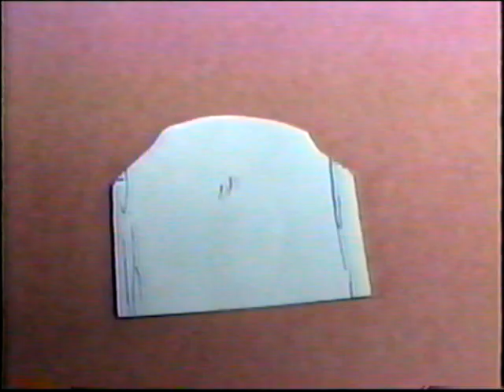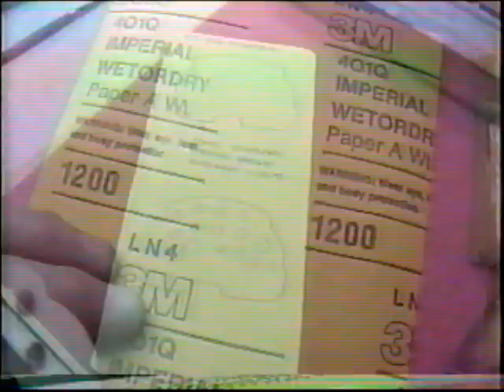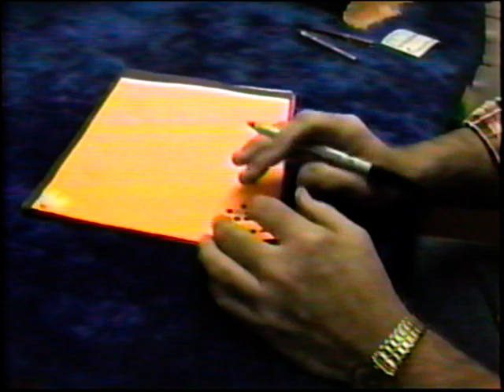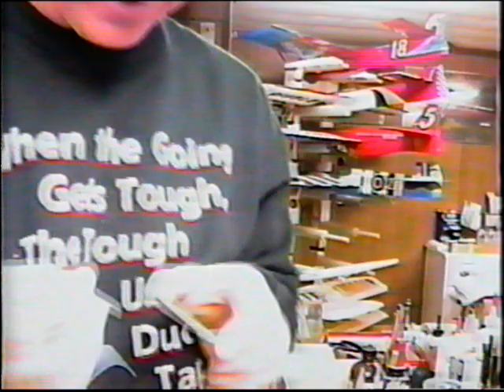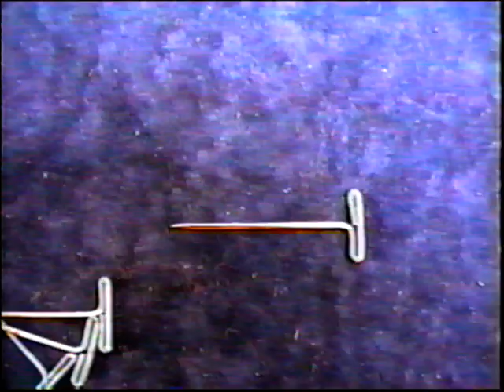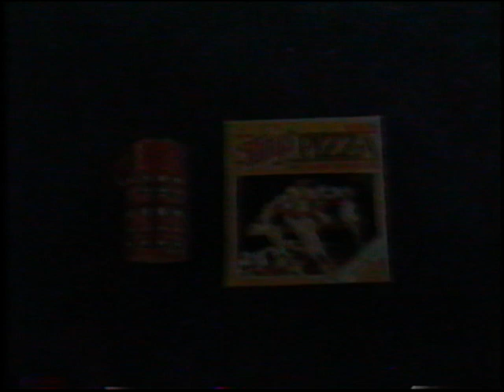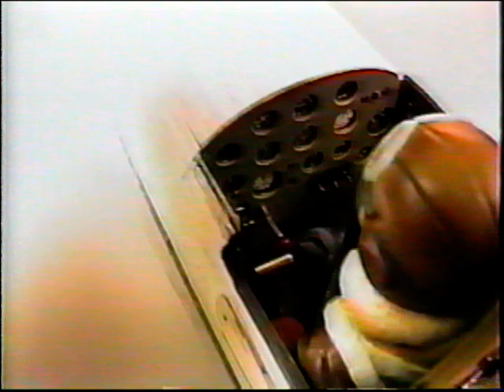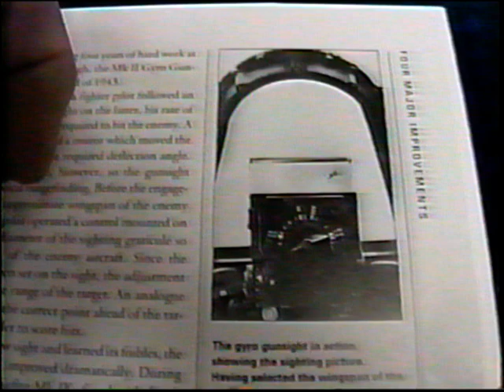Windy Seafire #23 Canopy II